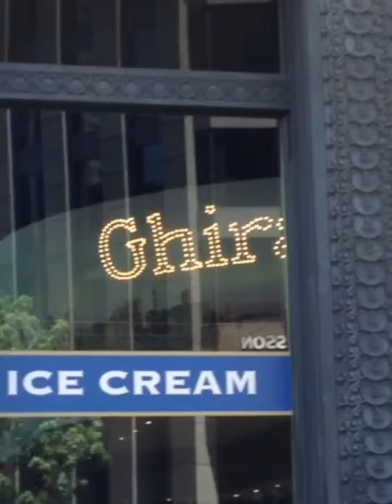Scenes on the Street of San Francisco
May 28, 2013  On Market Street San Francisco, CA